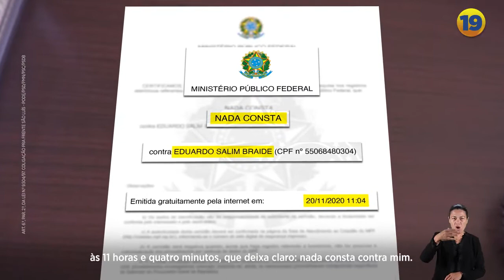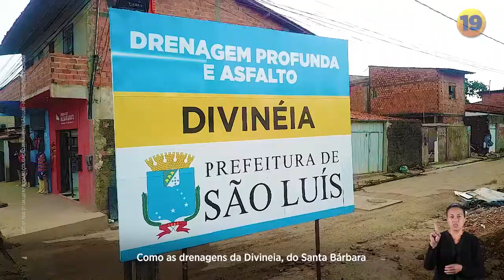São Luís - Eduardo Braide (PODEMOS) - HGPE 21/11 - 2020